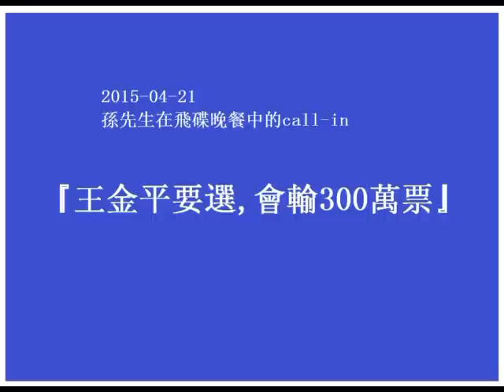2015-04-21 孫先生在飛碟晚餐中的call-in： 王金平要選，會輸300萬票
-『王金平要選，會輸300萬票』
- 立貼為證，不能同意你再多了